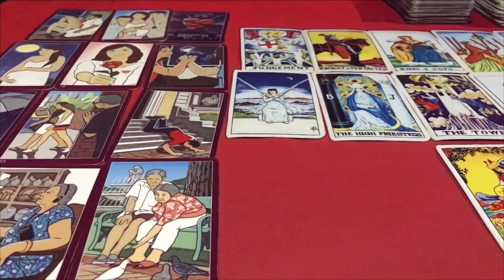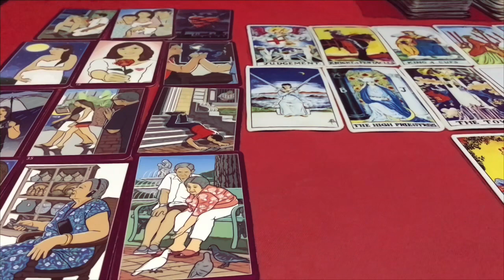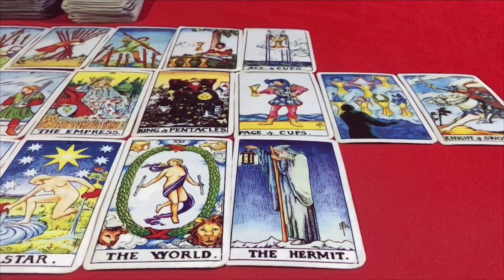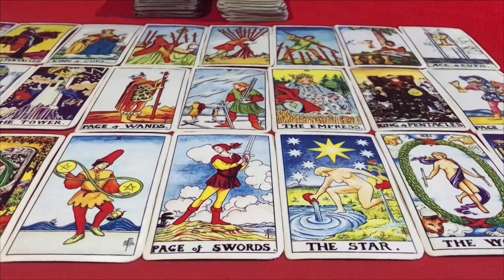🌞ดูดวง ราศีมีน ♓️ ประจำเดือน มีนาคม 2565/2022 โดยคุณปภาวรินท์🌞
ดูดวง ราศีมีน ♓️ ประจำเดือน มีนาคม 2565/2022  การงาน การเงิน สุขภาพ ความรัก จะเป็นอย่างไร